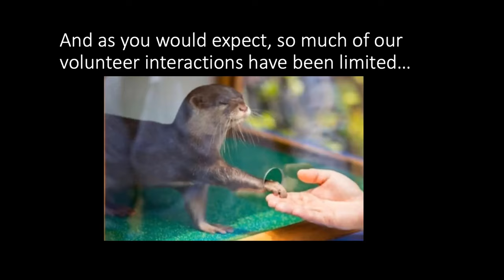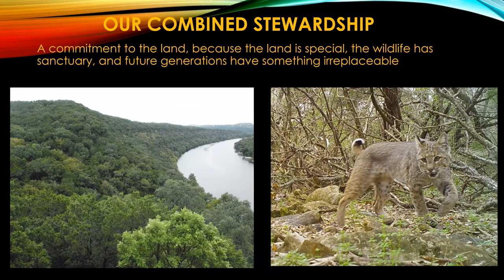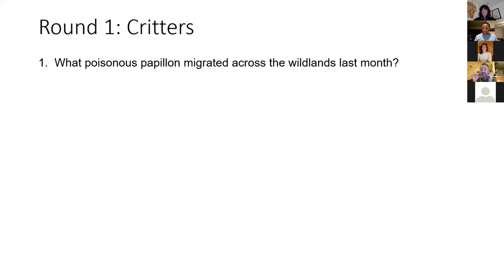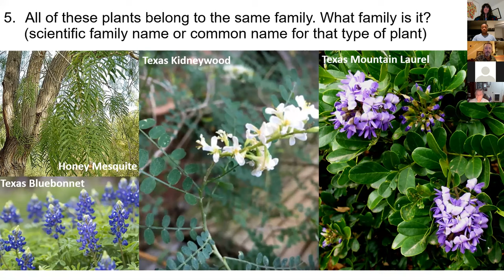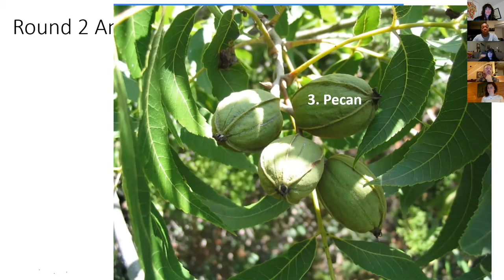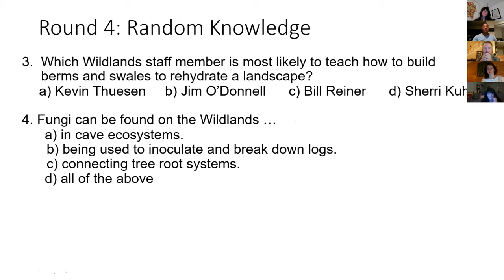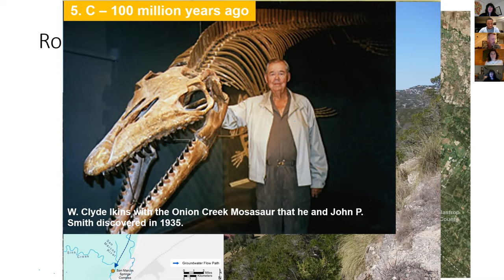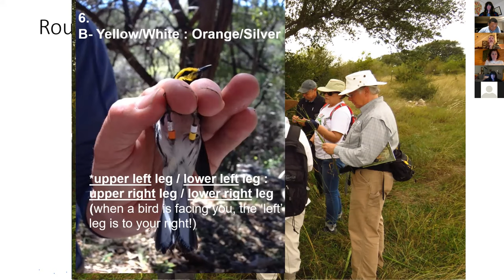Wildland Program Updates and Trivia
In case you missed it, here is a recording of our Volunteer Appreciation Week Trivia and Program Update event. Hear some yearly program updates with Division Manager Sherri Kuhl, as well as BCP and WQPL updates with Kevin Thuesen and Dr. Nico Hauwert. Then, watch our friendly trivia game featuring rounds on a few of our favorite topics: plants, water, and critters.